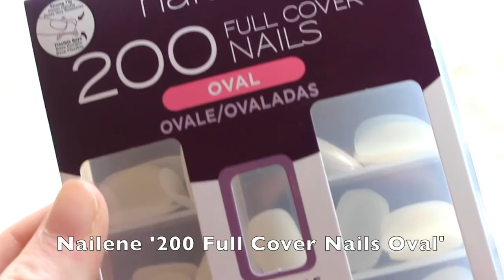DIY Nude Sparkly Nails + How I Apply Fake Nails | Josie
DIY Nude Sparkly Nails + How I Apply Fake Nails

Products used in this video:
Nailene - ’200 Full Cover Nails Oval’
Nailene - ’Ultra Quick Nail Glue’
O.P.I – ’Bubble Bath’
Wet n Wild – ’Clear Nail Protector’